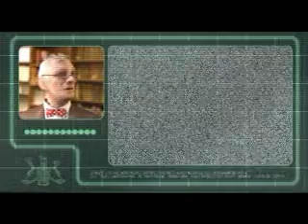007: Nightfire (PC) - Mission 4: Phoenix Rising (1/3)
007: Nightfire (PC) Walkthrough Part 8